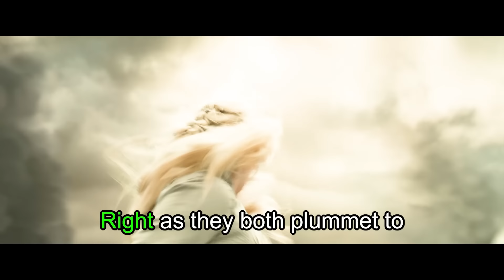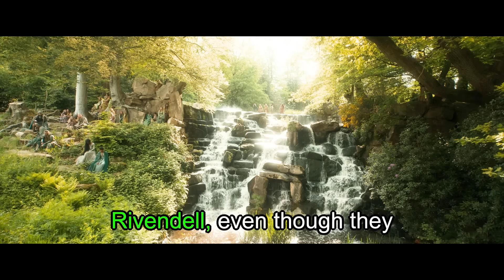Lord Of The Rings : Rings Of Power Season 2 Episode 8 Ending Explained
Lord Of The Rings : Rings Of Power Season 2 Episode 8 Ending Explained Adar and the orcs will return to Mordor. And he'll overlook all the “children” of his that Galadriel has killed. It sounds like a good deal, ...
In a seriously emotional moment, King Durin sacrifices himself to fight the Balrog, ensuring his son gets to safety. King Durin is killed, ...
Season 2 Episode 8: Shadow and Flame. Aired: October 3, 2024. Synopsis: Season Finale. The free peoples of Middle-earth struggle against the ...

0:00 intro
00:31 Balrog waketh
01:54 Stranger
02:57 Phârazon
03:13 Celebrimbor
04:29 Pelargir
04:56 adar
05:47 Sauron vs Galadriel
07:15 Elrond
07:47 ending moments